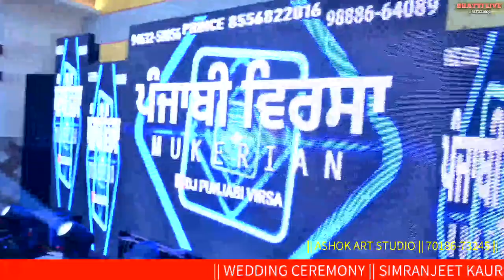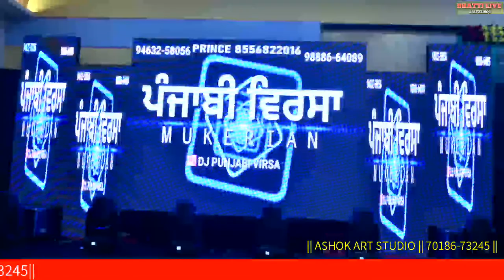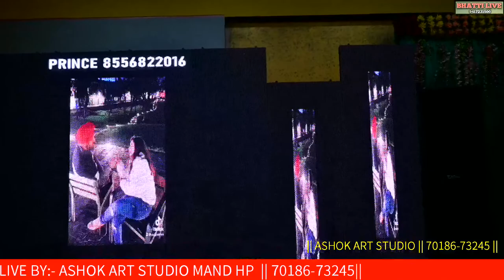| WEDDING CEREMONY | SIMRANJEET KAUR WEDS PARMINDER SINGH | 17-1-23 | ASHOK ART STUDIO MAND |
LIVE BY:_ PAWAN ART STUDIO MANDD (HP) MOB:_ NO.70186-73245 | 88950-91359